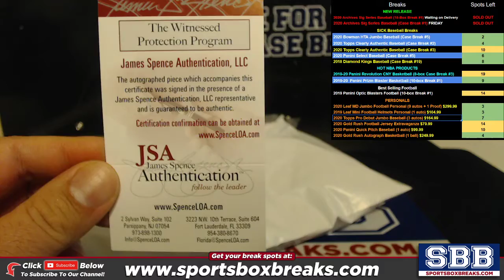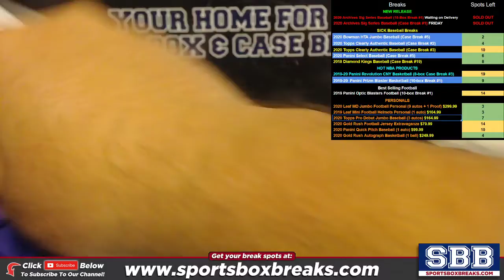2020 Gold Rush Extravaganza Jersey Mike T 782020